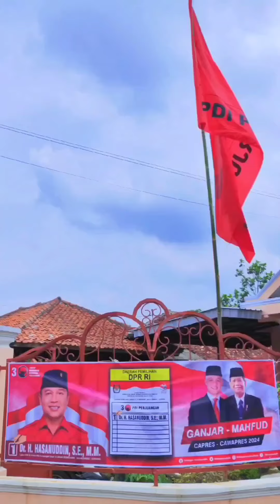TB HASANUDDIN Kampanye di Subang, sosialisasikan Program KTP Sakti Capres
Hari ini saya melaksanakan kampanye dan sosialisasi di empat kecamatan di Kabupaten Subang

Titik pertama saya Sosialisasi dan Silaturahmi dengan masyarakat dalam rangka pemenangan Pemilu 2024 di Kecamatan Pusakajaya

Kemudian, titik kedua saya menyambangi Kecamatan Compreng dan titik ketiga di Kecamatan Cipunagara untuk melaksanakan sosialisasi dan silaturahmi dengan masyarakat

Titik keempat saya Sosialisasi dan Silaturahmi dengan masyarakat  Kecamatan Subang, Kabupaten Subang

Saya juga memberikan ribuan bendera dan kaos partai untuk DPC dan PAC.

Salah satu yang saya sampaikan adalah program KTP Sakti Ganjar - Mahfud. KTP multiguna untuk berbagai urusan, mulai dari pendidikan, bantuan sosial hingga usaha produktif.

Ayo dulur-dulur Subang,  jangan lupa 14 Februari datang ke TPS, cari kertas suara KUNING pilih PDI Perjuangan dan cari nomor 1 Dr.H. Hasanuddin serta kerta suara abu-abu COBLOS NO 3 Ganjar-Mahfud